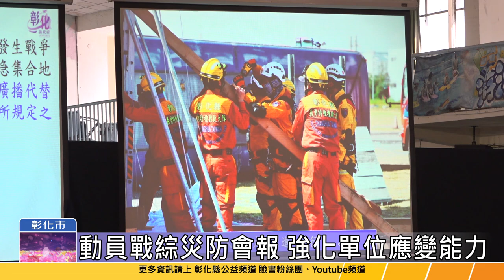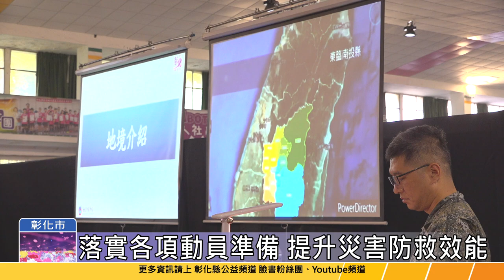113-10-14 113年動員戰綜及災防會報 第2次定期聯席會議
彰化縣113年動員、戰綜及防災會報第2次定期聯席會議14日在南郭國小禮堂舉行，縣長王惠美擔任召集人，中央災害防救會報李參議等人出席指導，會中進行民防人力支援軍事作戰作為，及戰時災害搶救作為狀況推演課題。
此次會報是軍、政、民協調聯繫的重要平台，傳承災防經驗交流，提升全民總體戰力，並由各參演單位實施兵棋推演，強化各單位應變能力，落實各項動員準備及提升災害防救效能。